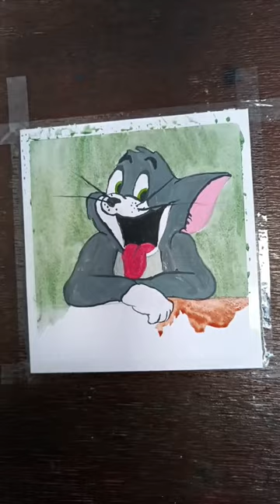How To Draw Easy || TOM || Painting 🎨 Step By Step